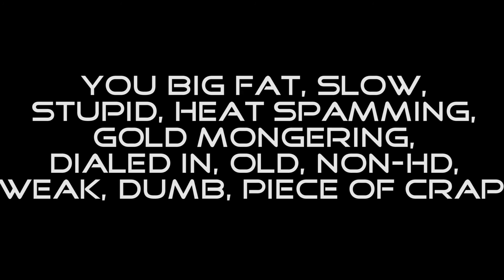Insane Lag - World of Tanks Funny Moments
wot funny moments
wot rng
wot xvm

In game name: MorganFreemansMole

Svatekl2's social media for helping with my channel